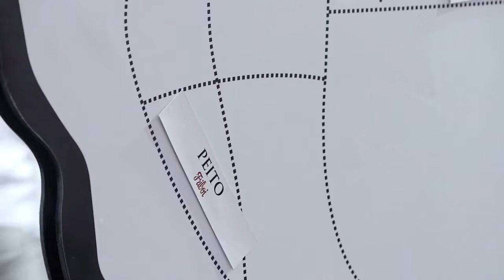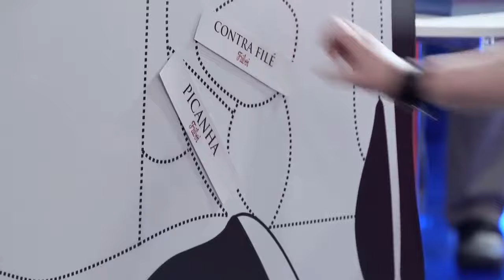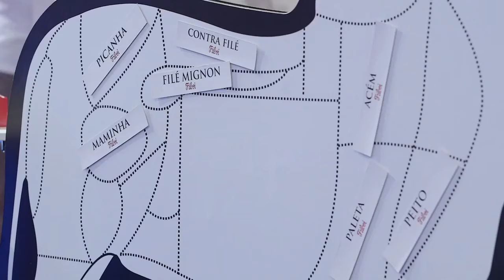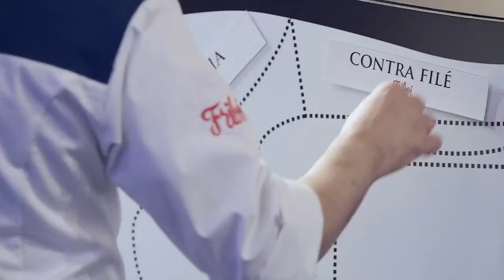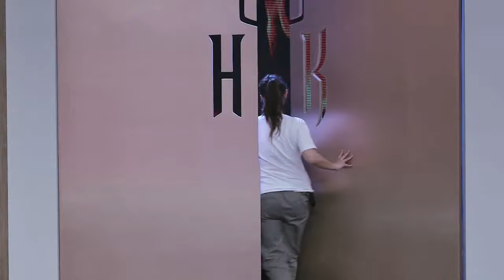Hell's Kitchen | Cozinha Sob Pressão - Temporada 3 - Episódio 3 (Episódio Completo)